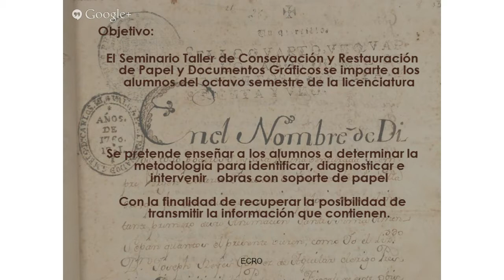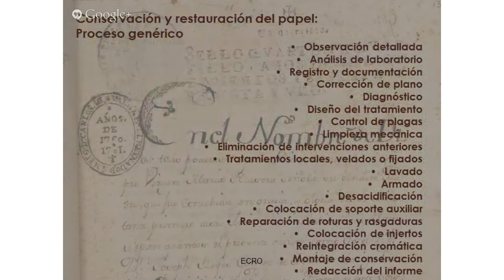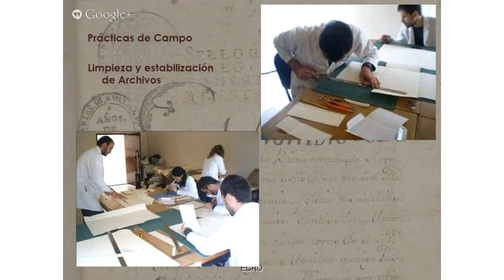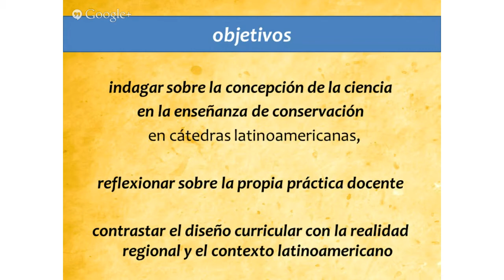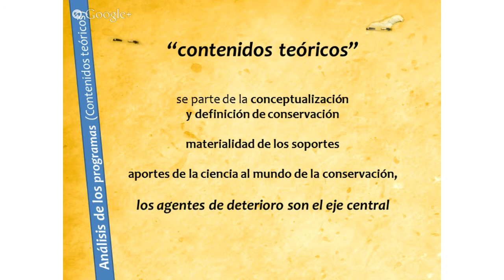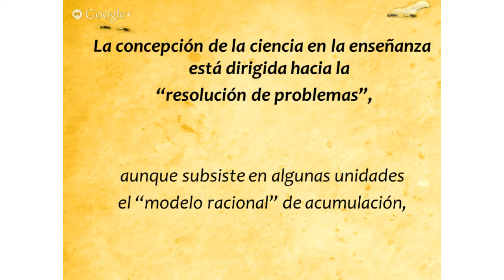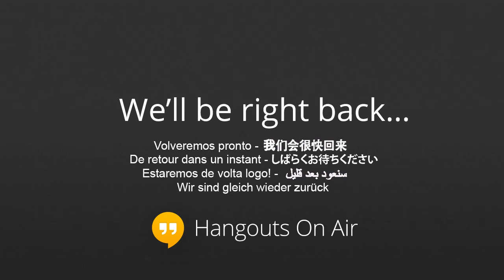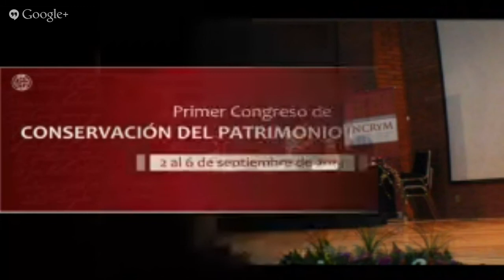Primer Congreso de Conservación del Patrimonio Documental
Inicia: 00:00
Una mirada hacia la enseñanza de conservación y restauración de documentos y obra gráfica en la ECRO
Ponente:
* Rest. Lucrecia E. Vélez Kaiser.

Inicio: 23:00
Análisis de la concepción de la ciencia en la enseñanza de conservación
Ponente:
* Arq. María del Pilar Salas